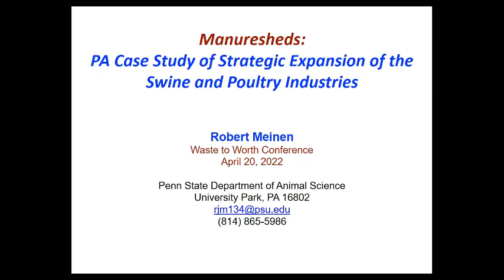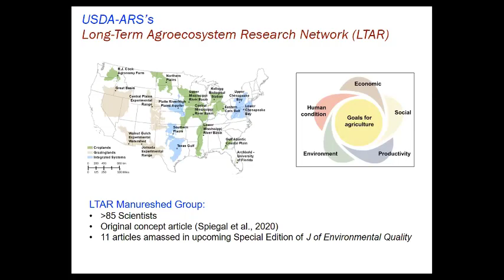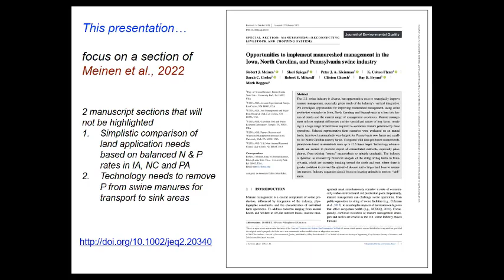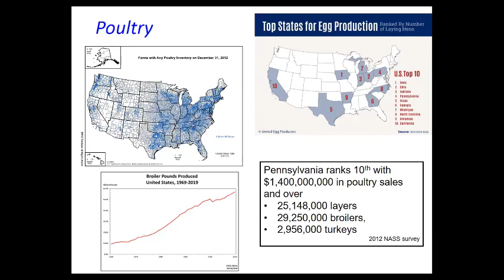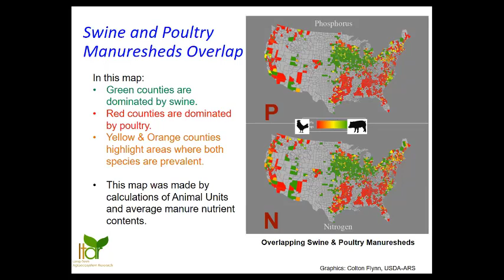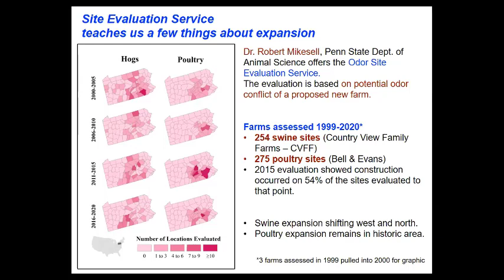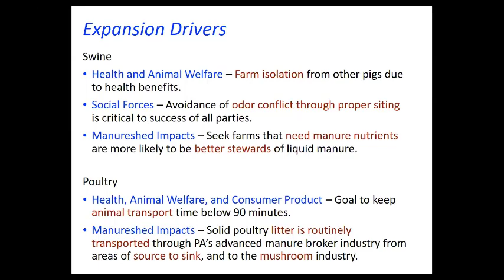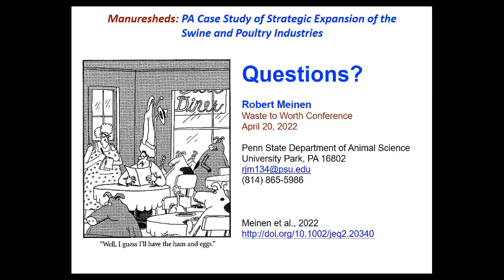Manuresheds: PA Case Study of Strategic Expansion of the Swine and Poultry Industries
This was presented by Robert Meinen at the 2022 Waste to Worth Conference.